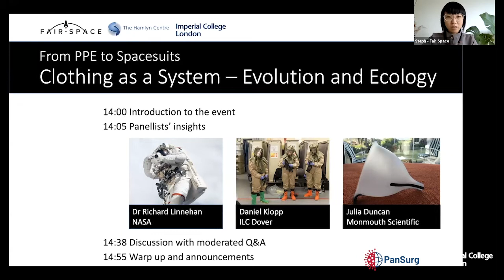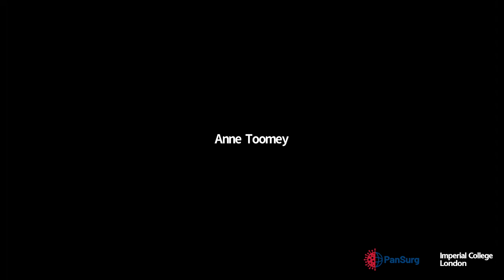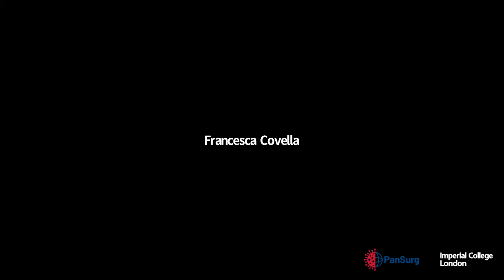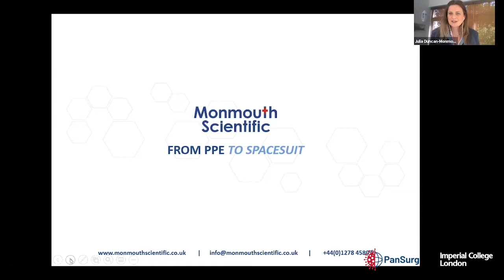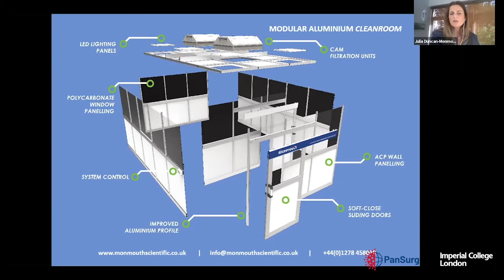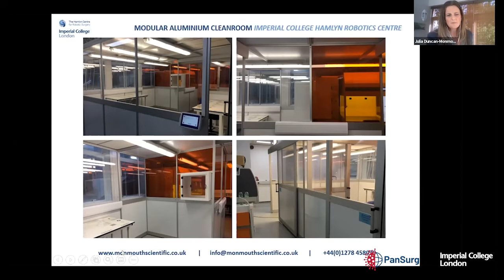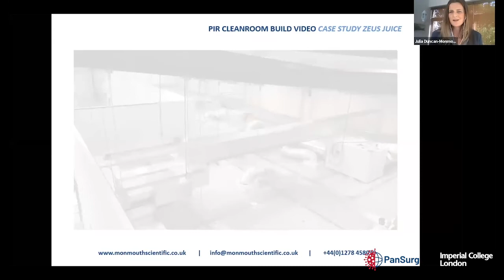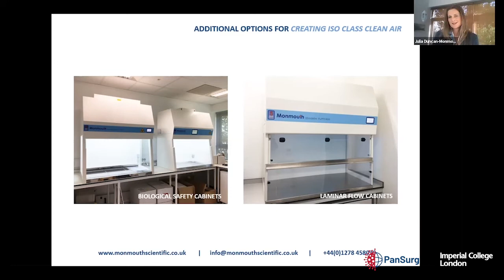From PPE to Spacesuits #1: Clothing as a System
Panellists:

Astronaut Richard Linnehan, from NASA Johnson Space Center
Daniel J Klopp, from ILC Dover Inc, NASA’s spacesuit (xEMU) maker
Julia Duncan, from Monmouth Scientific, clean room solutions provider

Since PPEs, such as disposable masks and gloves, are becoming part of daily life in the UK. Such garments are seen lying around on the roads, in the parks or in bodies of water in London. PPEs are made as disposables to manage the risk of contamination. Spacesuits, especially EVA suits, are a strange kind of disposable. Once they are sent up to space, they are reused and upcycled as much as possible. On the other hand, the environment in which PPEs and spacesuit are donned is often well defined. On Earth and in space, such garments are designed to be donned with airlocks and gowning procedures to ensure the risk of contamination is managed systematically. In view of this, we would like to bring a discussion on the design issues of these disposable clothes/materials from an ecological perspective. That is, would modular design and design for easy-cleaning change the landscape of these disposables? In addition, we would also like to raise the question on what else happens in the operation environments to support the successful use of such garments?